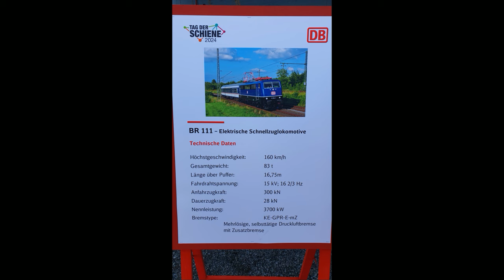Mittelstadt-TV, Tag der Schiene in Wanne & Rheinkamp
Der "Tag der Schiene" was ist das eigentlich, mit diesem Film möchte ich gerne allen Eisenbahn Interessierten einen kleinen Überblick zeigen um Euch, die Ihr noch nie dabei wart, dafür zu Interessieren. Viel Spaß beim anschauen. Vorallem in Rheinkamp gibt es etwas für alle Fan´s von alten Loks zusehen.